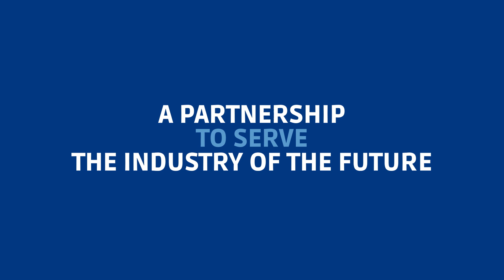LACROIX Electronics x Wisebatt : Speed up IoT devices development